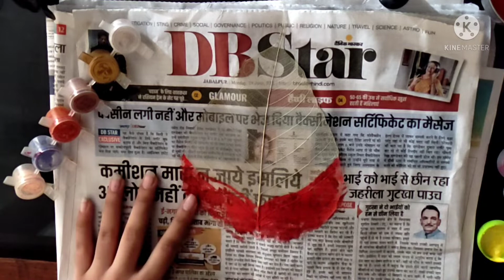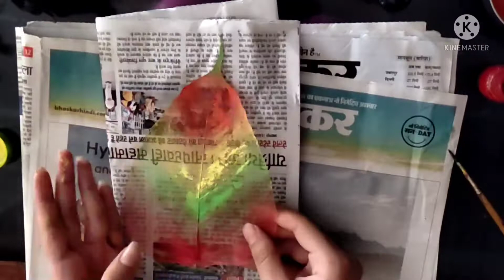making leaf skeleton # colouring on leaf #2